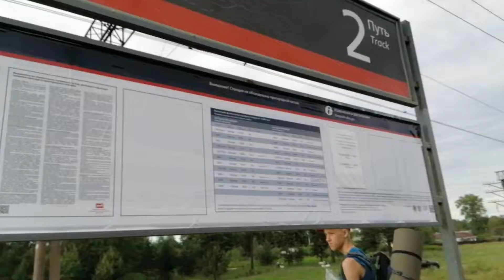Козы. Ж/Д станция "Лебяжье". 12.06.2022.